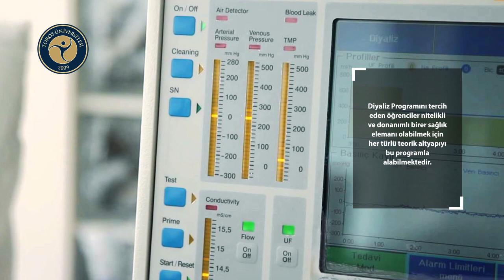DİYALİZ PROGRAMI BİLİNMESİ GEREKENLER